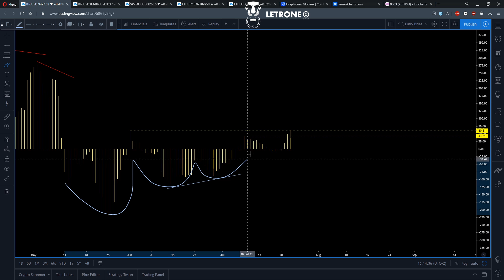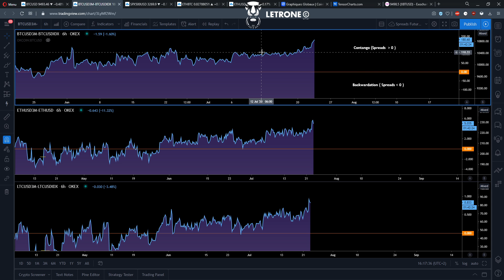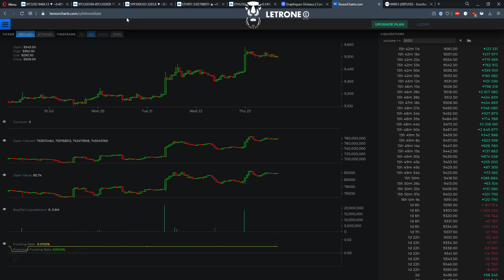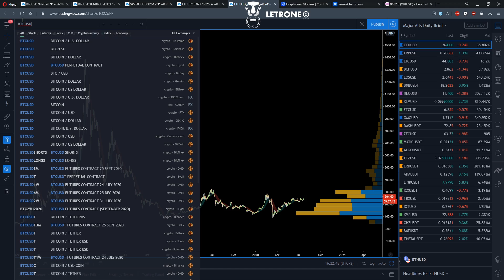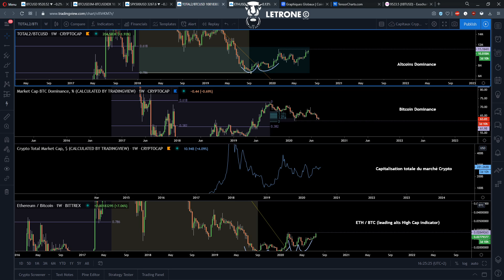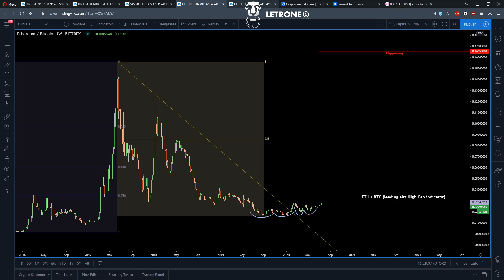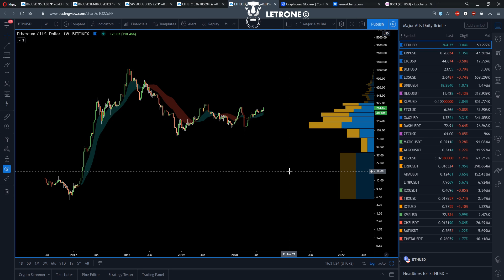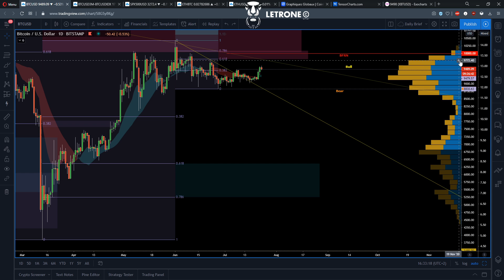ETHEREUM LE NOUVEAU LEADER PRÊT À DÉPASSER BITCOIN ? FLIPPENING ?! - Analyse Crypto btc ethereum 2.0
Aujourd'hui nous avons parlé du momentum, de la résolution de la battle zone et des setups de continuation qui se sont déclenchés

Nous avons parlé des spreads futures et des Risk On / Off pour y faire la corrélation avec Bitcoin

Nous avons fait un peu d'order flow sur Bitcoin

Nous avons fait un énorme focus sur Ethereum, et la question que nous nous sommes posée est la suivante: Est-ce qu'Ethereum à l'avenir pourrait avoir une plus grosse capitalisation que Bitcoin ?

Nous avons analysé ETH/BTC & ETHUSD, nous avons comparé Bitcoin en 2015 et Ethereum actuellement